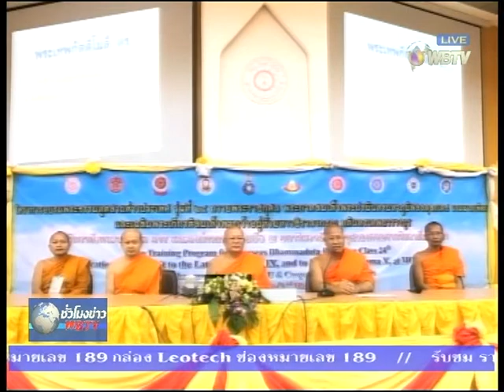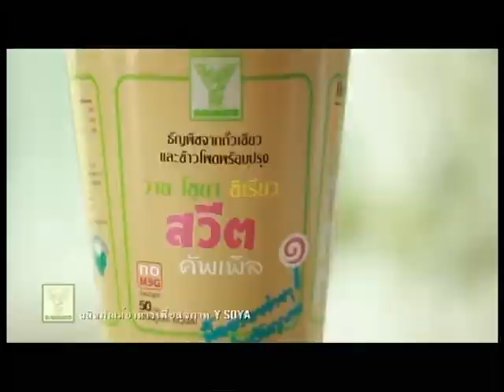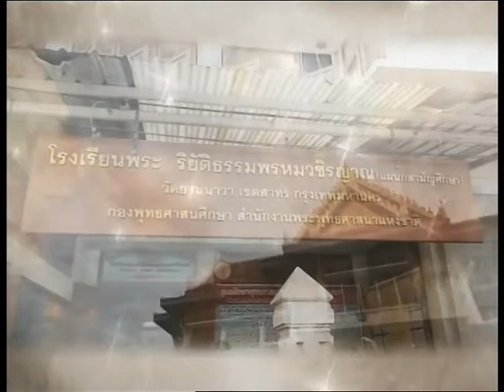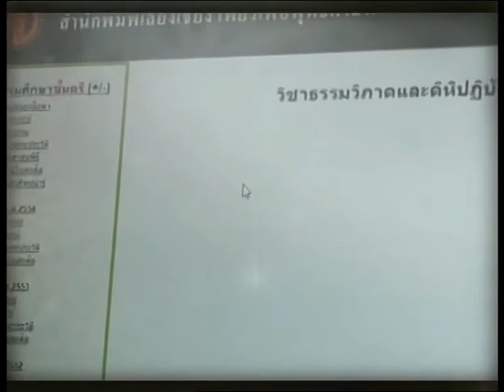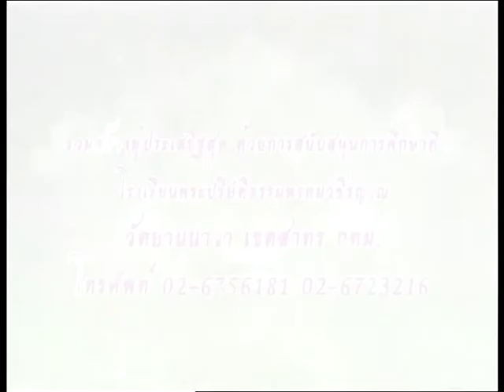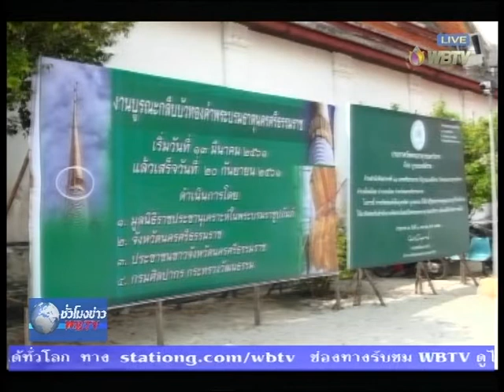รายการชั่วโมงข่าวWBTV วันที่ 14 มี.ค.2561